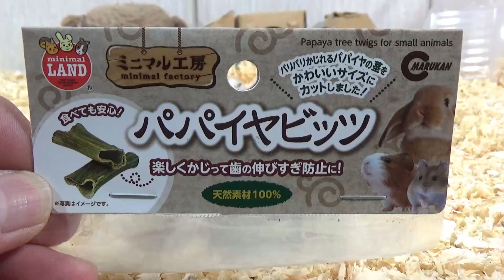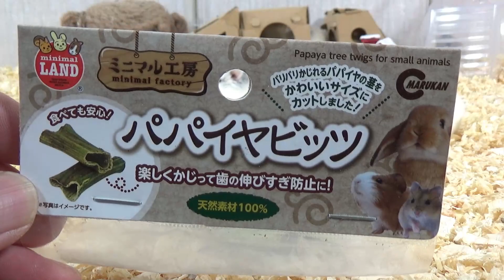【ハムスター】また人気のない物を・・・そんな時に秘策！（Roborovskii Hamster）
またしても人気のない物を買ってしまいました＾＾；でも今回は、食いつきが良くなるようにある物を中に入れました。大成功です！